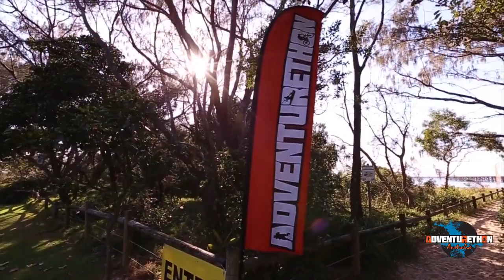Coffs Adventurethon Highlights HD aus sports tv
Highlights of the Coffs Coast
Breathtaking Course, Amazing Scenery
Thanks to the whales that visited the paddlers this year!